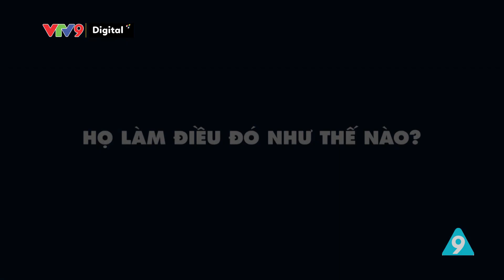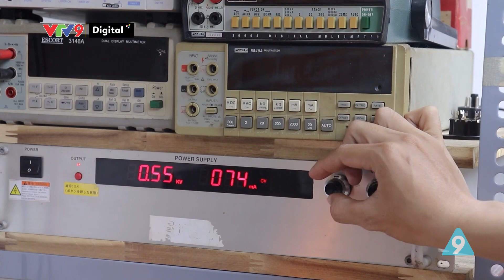Độc lạ, Tin khó tin #76: Những hoạ sĩ tài ba mà bạn sẽ không tin là họ có tồn tại | VTV9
Chương trình: Tin khó tin
Phát sóng: 18h50 từ thứ 2 đến thứ 5 hàng tuần trên kênh VTV9.

Chào mừng các bạn đến với "Tin khó tin" - nơi khám phá những điều kỳ diệu và độc đáo ở Việt Nam cũng như trên thế giới!

Đừng quên theo dõi "Tin khó tin" hàng ngày.

Chúng tôi sẽ mang đến những câu chuyện đầy kỳ thú và bất ngờ, những điều kỳ diệu của cuộc sống xung quanh chúng ta.